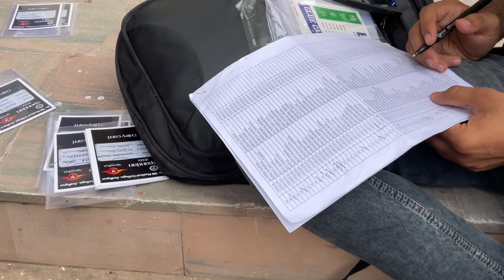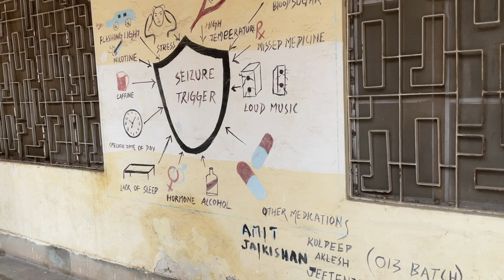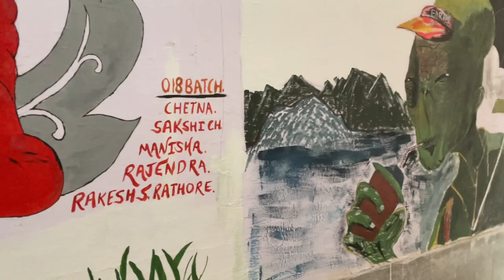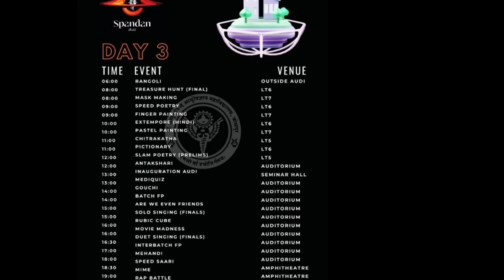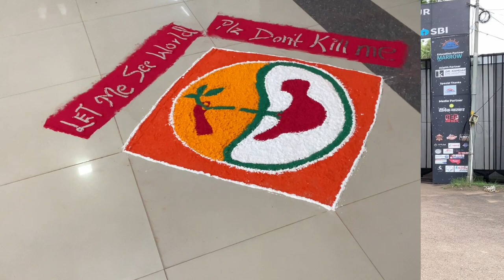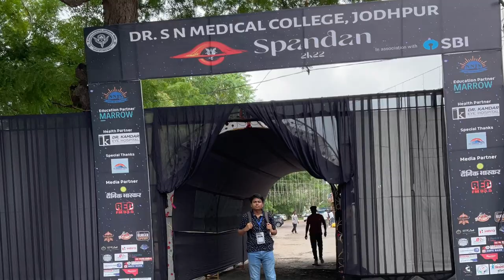Spandan 2k22 (Part 1) | Annual Fest | Dr. S.N. Medical College Jodhpur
Hey Everyone, in this video I tried to cover the funfilled events from Day 1, 2 and 3 of SPANDAN 2K22 which is the annual fest of Dr. S.N. Medical College Jodhpur. Hope you will like it !!

See you soon till then, have an enrichning day and blissful night.

My insta ID       ajay_singh_bedi